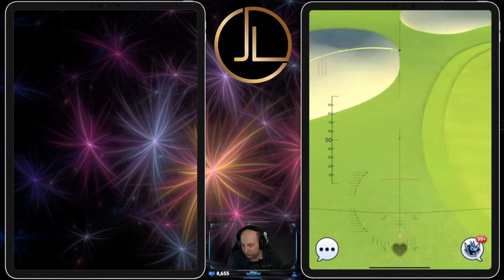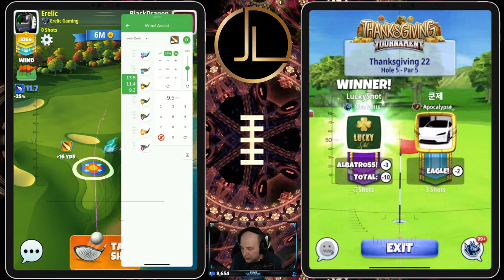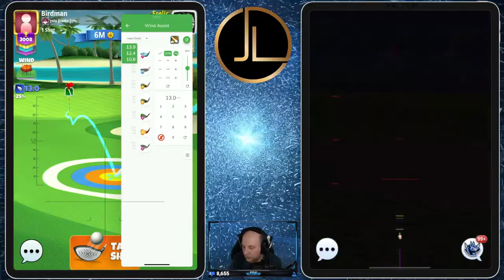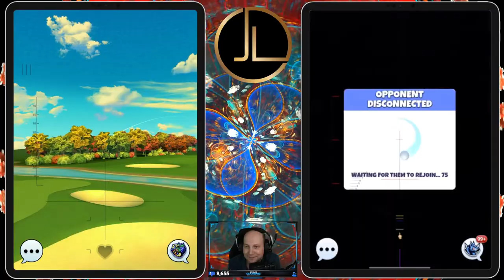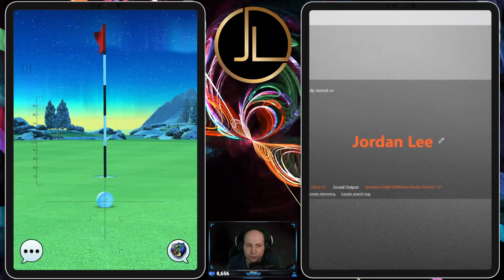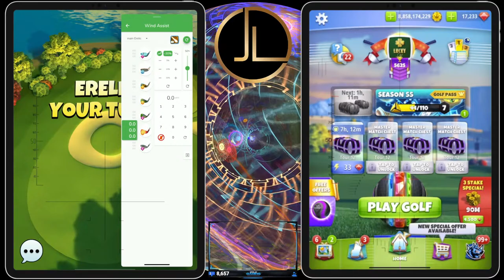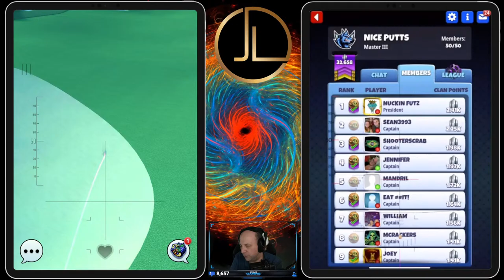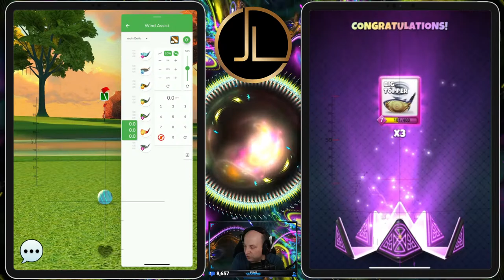Tour 10 - With JORDAN LEE!! Zero to Hero: The Long Way Home - Tour Play Golf Clash LIVE!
⏩Timestamps